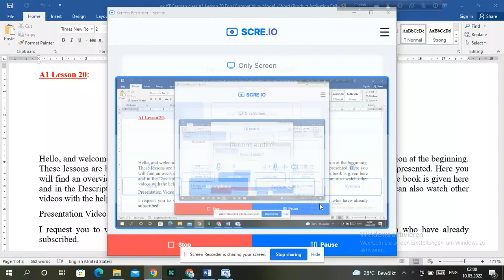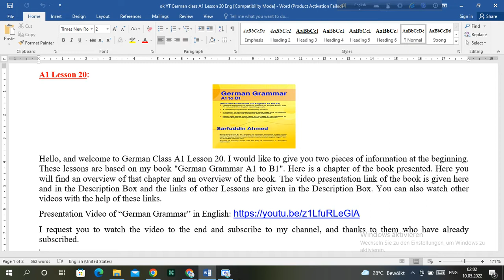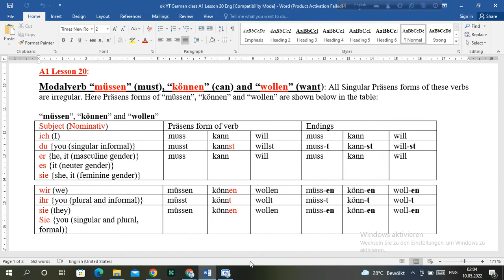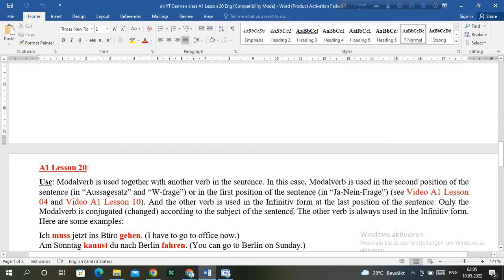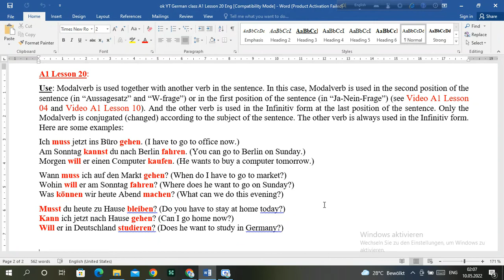Learn German in English with Sarfuddin Ahmed | A1 Lesson 20: Modalverb